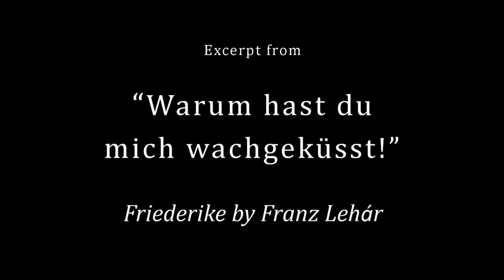Opera Recital Preview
This is an excerpt of "Warum hast du mich wachgeküsst" from Friederike by Franz Lehár. I will be singing this and many other beautiful pieces at "An Evening of Famous Opera Selections" presented by The Friends of the Opera of Michigan on April 23rd, 2015 at 7pm in the Henry Ford Centennial Library in Dearborn, Michigan.

The lyrics are very romantic and sad. My character loves the poet Goethe, but cannot be with him. Here is my translation of what I sing in this clip:

Why did you wake me with a kiss?
I did not know what love was.
My heart was light as the leaves in the wind.
I was not yet a wife, I was a child.
I did not know what heartbreak was.
Why did you wake me with your kiss.